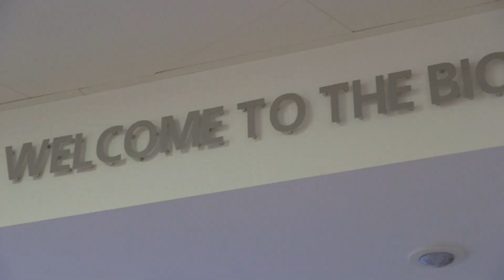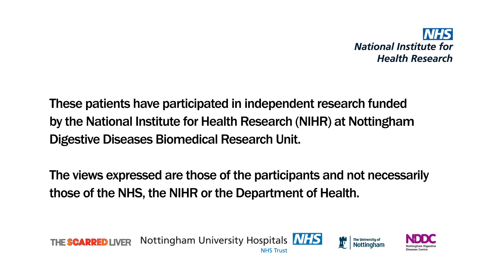Cirrhosis - Patient Stories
This video was produced for the Royal Society Summer Science Exhibition 2013. Patients participating in studies at the Nottingham Digestive Diseases Biomedical Research Unit talk about liver cirrhosis.